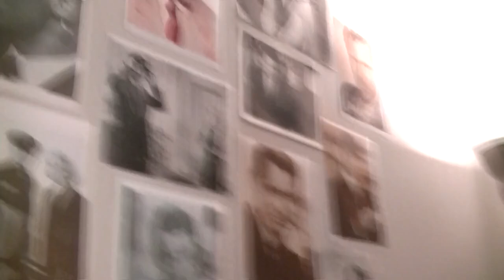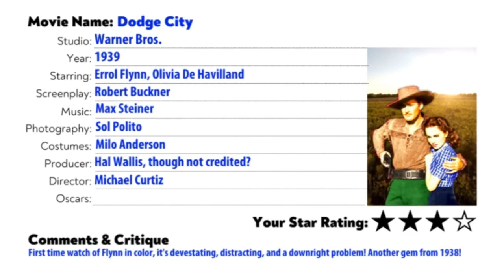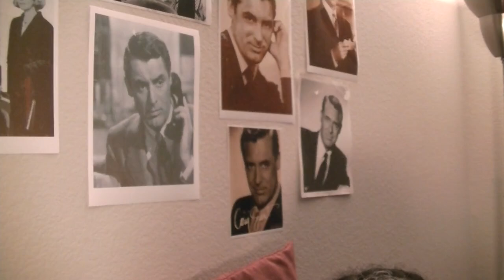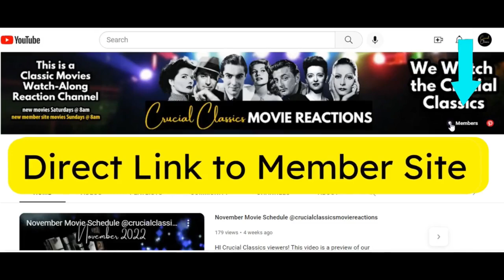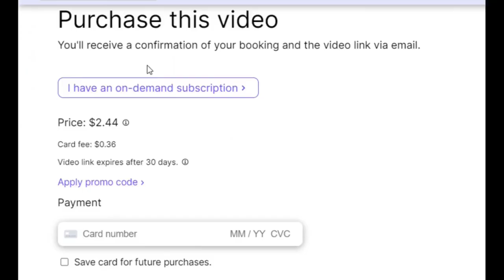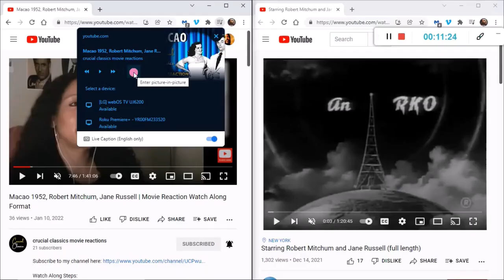Dodge City 1939, Errol Flynn, Olivia De Havilland, first time watching full movie reaction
After Wade Hatton (Errol Flynn) helps build a railroad to the newly formed Dodge City he returns to Texas to herd cattle. In that time, Dodge City becomes a Babylon. Olivia De Havilland and her brother are forced move to there to live with relatives, and join a wagon train to get there, led by Hatton, offering his services of protection. He ends up killing her drunken brother in self-defense, causing an longtime rift between them. When they all arrive to Dodge City, he is pressed to clean up the town's corruption by becoming sherriff. Olivia De Havilland joins the local newspaper, and the two work together to get to the root of the corruption in the town, falling in love.

This video is a bring your own copy watch-along as there is no current upload of it free on Youtube. check our pinterest board for beautiful pics from this movie

time stamps
0:00 - Intro
10:52 - "playing in 3-2-1 click" countdown

FEATURED PRODUCTS
-2023 photo calendar with holidays with 12 featured stars: Cary Grant, Sidney Poitier, Elizabeth Taylor, Bette Davis, Clark Gable, Marilyn Monroe, Katharine Hepburn, Robert Mitchum, Greta Garbo, Rita Hayworth, Paul Newman and Humphrey Bogart.
-A 65 photos mega pack (8.5 x 11 inch) of the above 12 featured movie stars,